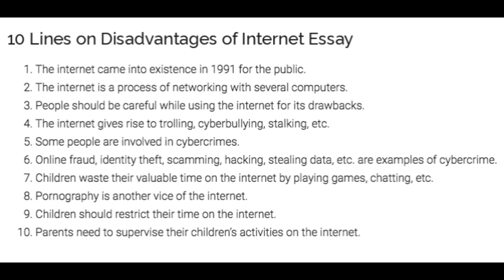Disadvantages of Internet Essay | 10 Lines Essay on Disadvantages of Internet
disadvantages of internet essay,
advantages and disadvantages of internet essay in hindi,
benefits of internet essay,
internet advantages and disadvantages,
advantages and disadvantages of internet,
advantages and disadvantages of internet in hindi essay,
misuse of internet essay,
disadvantages of online shopping essay